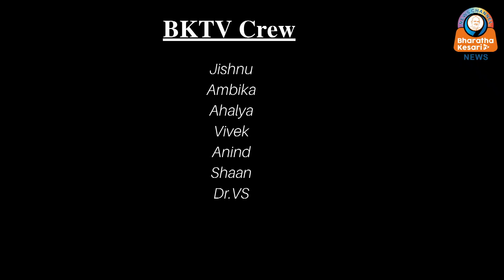റെയില്‍വെ സ്റ്റേഷനില്‍ ട്രയിനില്‍ നിന്ന് 21 ലക്ഷം രൂപ പിടിച്ചു